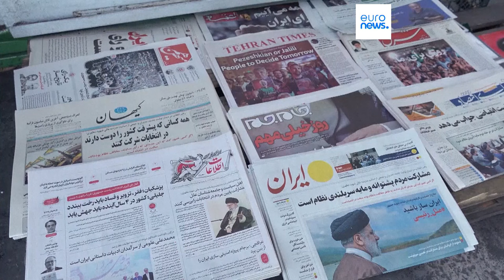Segunda vuelta de las elecciones presidenciales iraníes: esto es lo que necesitas saber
Mientras los votantes salen a elegir al nuevo presidente de Irán, 'Euronews' analiza a los dos candidatos que se enfrentan el viernes y a las principales preocupaciones de los votantes.